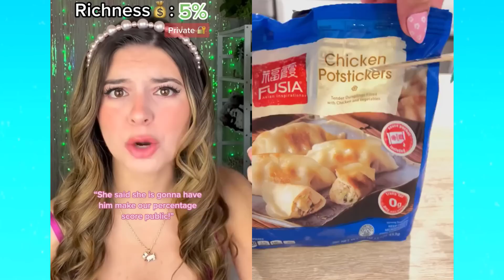🌈 RESTOCK And ORGANIZING Storytime ✨Regal Nails, POV @Brianna Mizura ||Tiktok Compilations Part 1